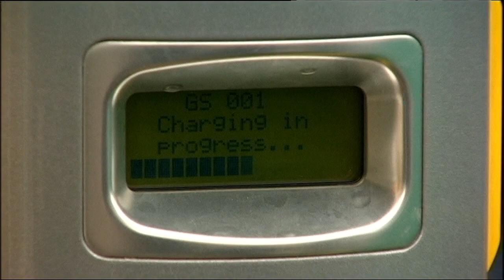Regno Unito, obbligatorie le stazioni di ricarica per auto elettriche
Spinta verso la mobilità verde nel Regno Unito: +70% di vendite di veicoli elettrici. Johnson rende obbligatorie le colonnine di ricarica